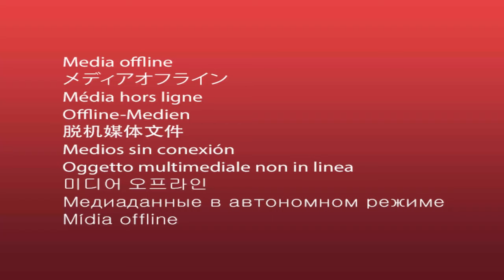잔상(Motion Blur) : 알파스캔 AOC Q32V QHD 프리싱크 75 시력보호 무결점